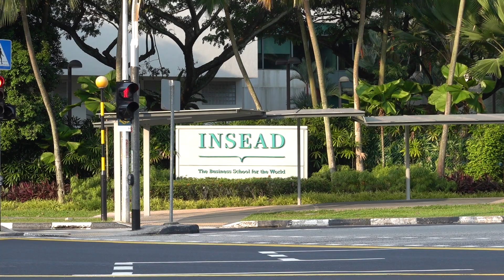Insead Singapore The Business School for the World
Insead Singapore The Business School for the World.  Driving past INSEAD's Singapore campus.

INSEAD is a graduate business school with campuses in Europe (Fontainebleau, France), Asia (Singapore), and the Middle East (Abu Dhabi). "INSEAD" is originally an acronym for the French "Institut Européen d'Administration des Affaires" or European Institute of Business Administration.

INSEAD is consistently ranked among the best business schools in the world.[4][5] Financial Times ranked it first across all full-time MBA programs in 2016 and 2017, and second in 2018.[6]

INSEAD offers a full-time Master of Business Administration (MBA) programme, an Executive MBA (EMBA) programme, a Master in Finance programme, a PhD in management programme, and a variety of executive education programmes.